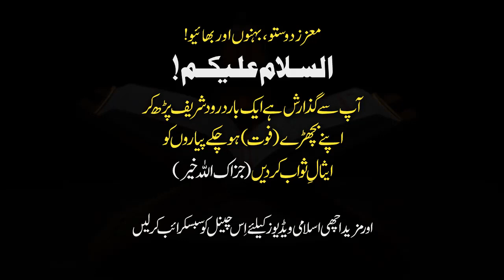Bayan Dr Israr Ahmed Miyat Ko Ehsaal e Sawab Kaisy Bhaijyn True Voice Dr Israr Ahmad